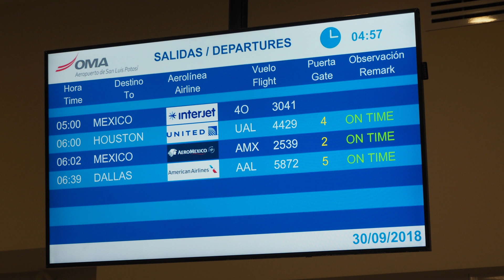2018/09/30 San Luis Potosi International Airport Gate Announcements | サン・ルイス・ポトシ国際空港 ゲートアナウンス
San Luis Potosi (SLP)